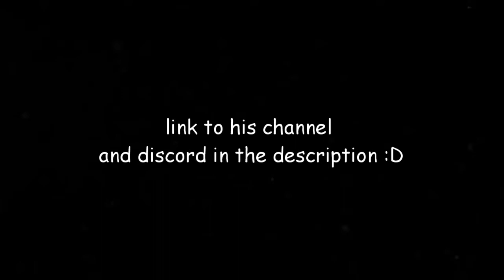The Boosted Gods In Action! w/ @SteveByDaylight Dead By Daylight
Had a lot of fun playing these games!
It will be greatly appreciated :D ❤️

The Dredge PTB , Dead by daylight (DBD), an asymmetrical horror game, play at rank 1 with builds such as the solo getaway build or the impossible to hook me build, to juke killers at rank 1, I love to run killers for 5 gens at rank 1 and do challenges at rank 1, like no pallets at rank 1, how to pip in rank 1 is good too.  Dead by daylight has some toxic survivors and toxic killers who run meta builds to gain an advantage, |  like to play with fun builds and less op addons, op perks or op builds, most op survivor builds and most op killer builds.  Like the all seeing eyes build, the efficient survivor build, the instant heal tank build, the most underrated perks in the game and infinite sprint burst and head on, builds like the vault speed build to avoid dedicated servers or bad hitboxes on windows and pallets .  How to counter every killer, Gen rushing builds and Meta Builds, Builds to counter killers, Looping builds and more.  I use inspiration for some of my videos from other players like The JRM with his his .exe videos and Otzdarva with his win streaks, No0b3 with his once upon a toxic series and Ayrun with the vault speed build I usually play with Feng Min or Claudit Morel.  Rank reset is always scary, rank 20 vs rank 1 with brand new parts and flashlights.  I always upload the new chapter, new survivor and new killer when it comes out with the new update.  I love using techs like the dumb tech, ayrun tech, cj tech, locker tech, enjoy the video